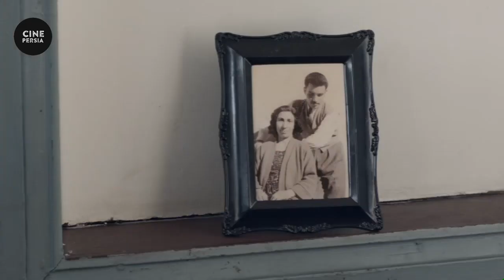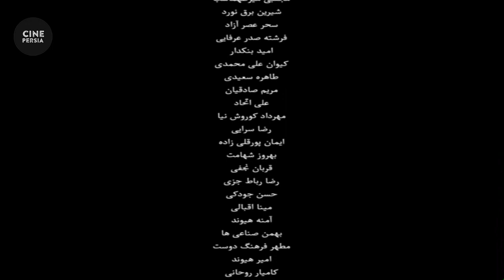🎬 فیلم ایرانی احتمال باران اسیدی | Film Irani Ehtemale Barane Asidi 🎬